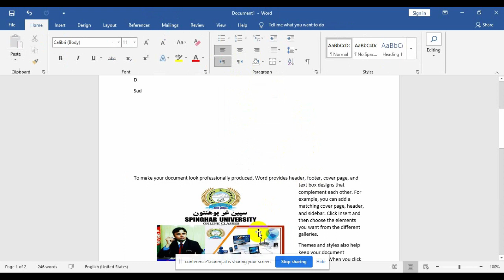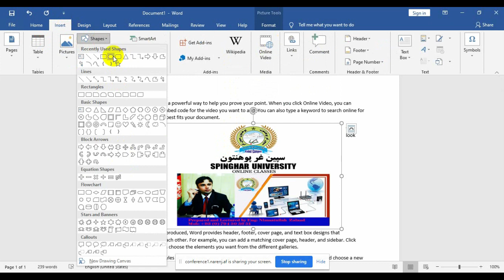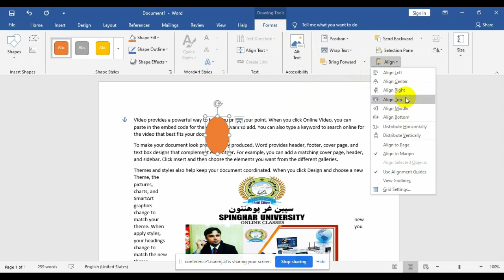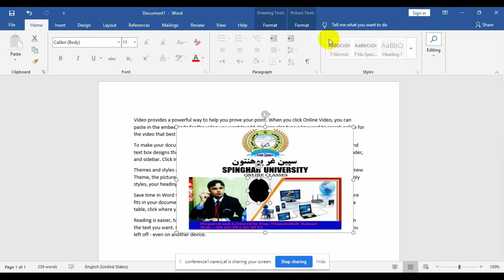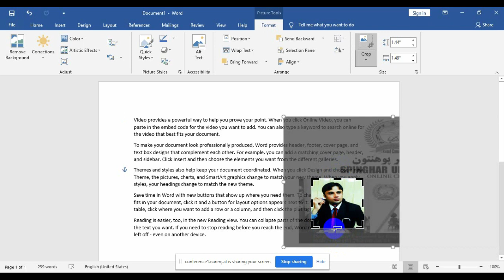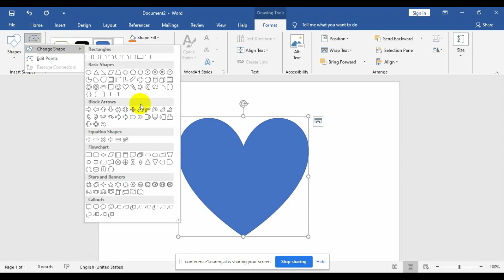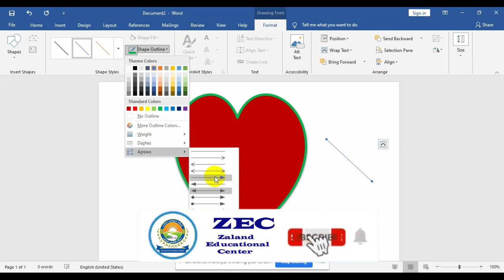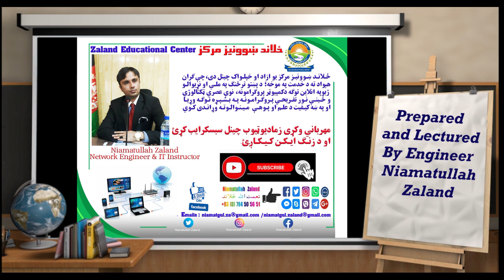Ms word Learning in pashto 8th Video-دمایکروسافټ ورډ زده کړه په پښتو